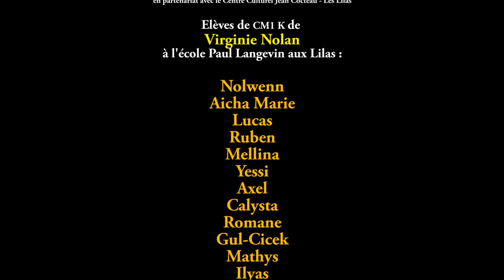La Rencontre CM1 Ecole Paul Langevin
La chaine "Arts Plastiques", une fois n'est pas coutume, héberge la restitution du spectacle des CM1 K de l'école Paul Langevin aux Lilas "La Rencontre". Spectacle de danse chorégraphié par Jessica Noita, en partenariat avec la Direction des Affaires Culturelles de la ville des Lilas, sur le thème de l'égalité fille/garçon.